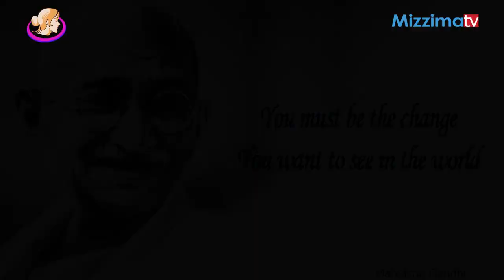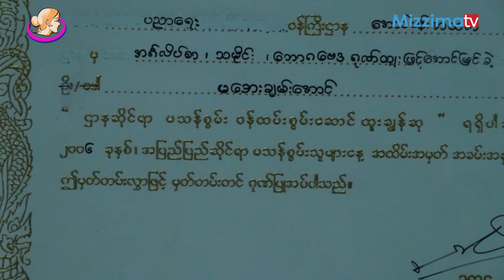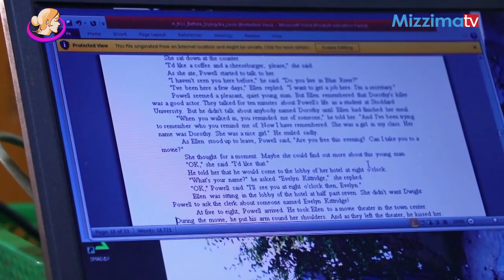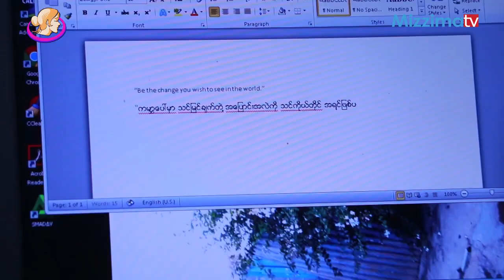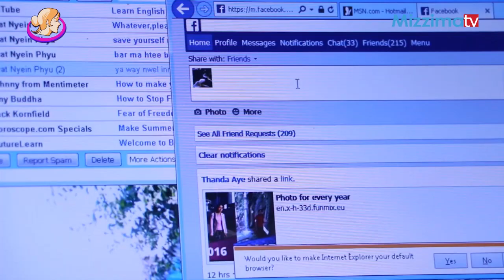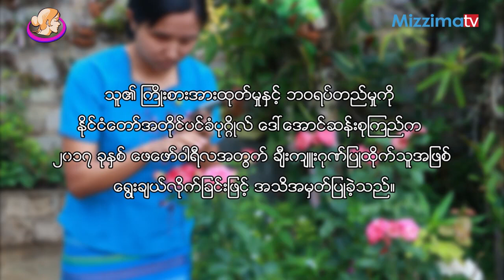ႏုိင္ငံေတာ္အတိုင္ပင္ခံကိုယ္တိုင္ အသိအမွတ္ျပဳခ်ီးက်ဴးခဲ့သူ မေအးခ်မ္းေအာင္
မေအးခ်မ္းေအာင္သည္ အျမင္အာရံုလံုး၀ေပ်ာက္ကြယ္ခဲ့ေသာ္လည္း ဘ၀ကို အရံႈးမေပးပဲ ႀကိဳးစားခဲ့သည့္အတြက္ ၂၀၀၆ ခုႏွစ္ အေျခခံပညာအထက္တန္း ကို ဂုဏ္ထူး ၃ ဘာသာျဖင့္ ထူးခၽြန္စြာေအာင္ျမင္ခဲ့သည့္အျပင္ ျမန္မာတစ္ႏိုင္ငံ လံုး ၀ိဇၨာဘာသာတဲြပထမ ရရွိခဲ့သည္။ ၂၀၁၀ ခုႏွစ္တြင္ မႏၱေလးႏုိင္ငံျခား ဘာသာတကၠသိုလ္မွ BA (English) ဘဲြ႕ရရွိခဲ့ၿပီး ယခုအခါ အဂၤလိပ္-ျမန္မာ ဘာသာျပန္လုပ္ငန္းကို လုပ္ကိုင္ေနသည္။ သူ၏ ႀကိဳးစားအားထုတ္မႈႏွင့္ ဘ၀ရပ္တည္မႈကို ႏုိင္ငံေတာ္အတိုင္ပင္ခံပုဂၢိဳလ္ ေဒၚေအာင္ဆန္းစုၾကည္က ၂၀၁၇ ခုႏွစ္ ေဖေဖာ္၀ါရီလအတြက္ ခ်ီးက်ဴးဂုဏ္ျပဳထိုက္သူအျဖစ္ ေရြးခ်ယ္လိုက္ျခင္းအားျဖင့္ အသိအမွတ္ျပဳခဲ့သည္။